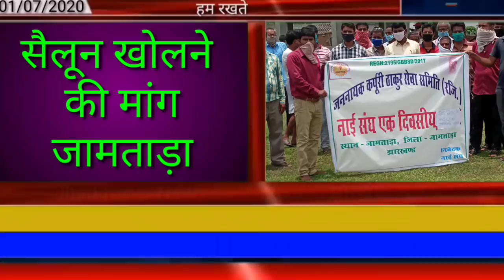आज 03 जुलाई 2020 झारखंड की ताजा खबर।।jharkhand breaking news daily news jharkhand hemant Soren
आज 03 जुलाई 2020 झारखंड की मुख्य समाचार।।jharkhand wather Ranchi wather Jharkhand news daily news jharkhand hemant Soren today news pm modi news today Amit Shah today news sms news Ranchi live Palamu news dhanbad news Deoghar news chatra news Hazaribag news dumka news